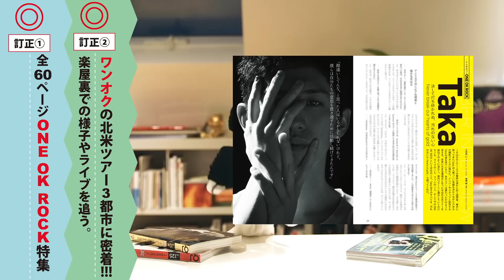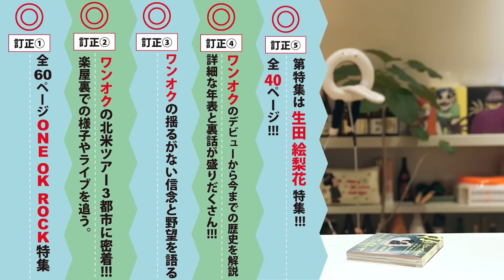QさんJさん #3「ONE OK ROCKと生田絵梨花」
カルチャー雑誌『Quick Japan』最新号vol.130が完成！
スーパーバイザーのＱさんと編集超長のＪさんが内容について審査します。

‹vol.130 contents›
第1特集：ONE OK ROCK
第2特集：生田絵梨花（乃木坂46）